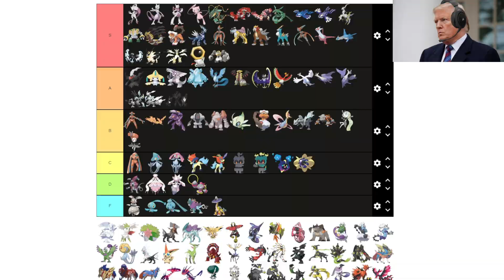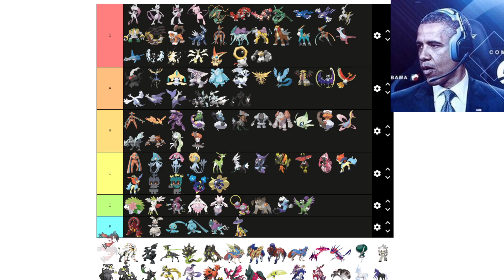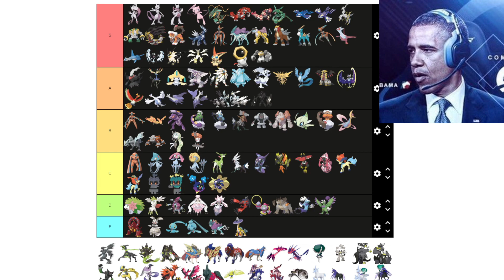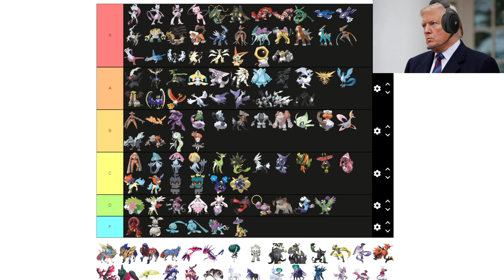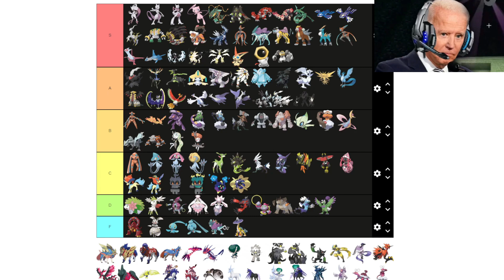Ai Presidents Rank Every Legendary Pokémon Tier List Part 4